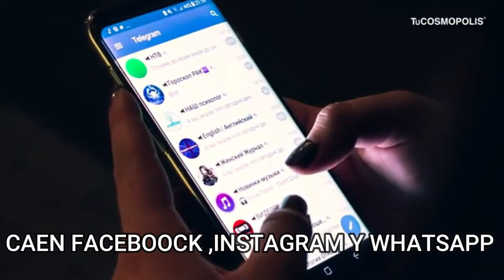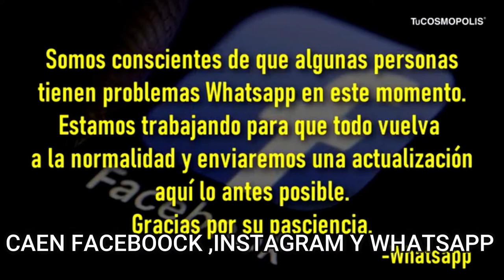CAEN FACEBOOK, INSTAGRAM Y WHATSAPP, POR QUE?